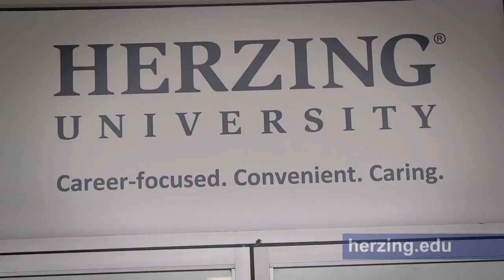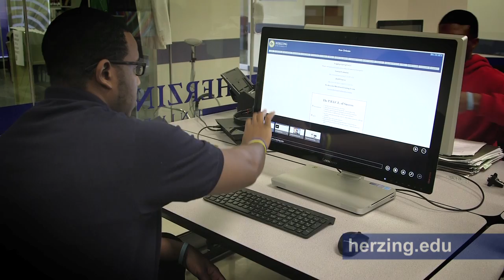Herzing University: New Orleans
There are many college choices in Louisiana, but Herzing stands out because of its commitment to giving student individual attention.